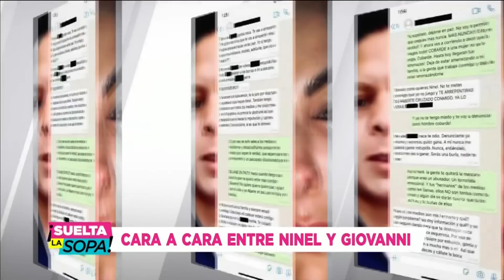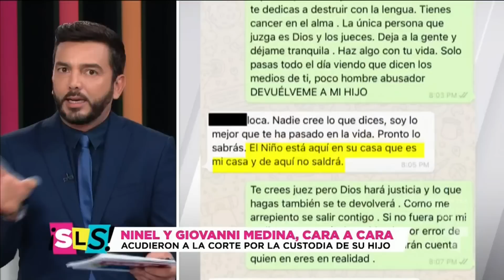¡Ninel Conde hace público un video de Giovanni Medina tirado en el piso! | Suelta La Sopa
Video oficial de Telemundo Suelta La Sopa. Ninel Conde saca a la luz un alarmante video de Giovanni Medina, y 'El Bombón Asesino' asegura que su ex después la pateó tras una fuerte discusión.